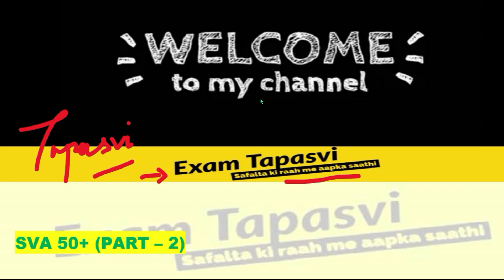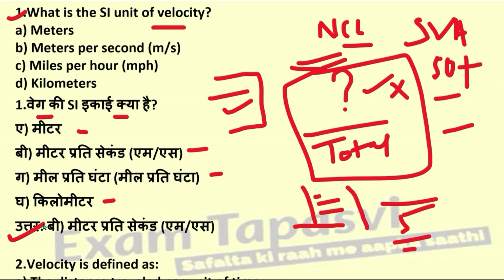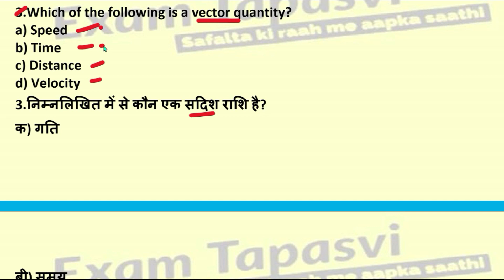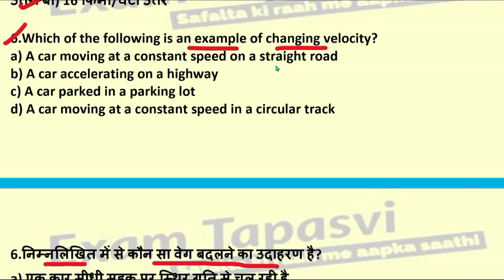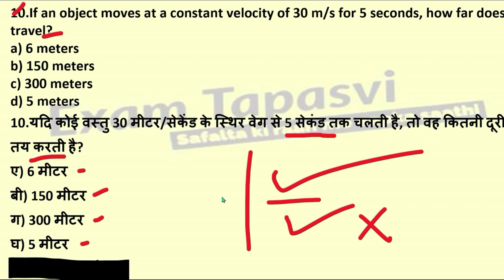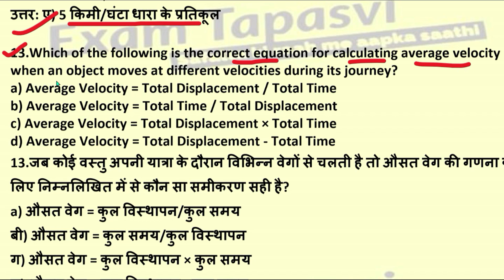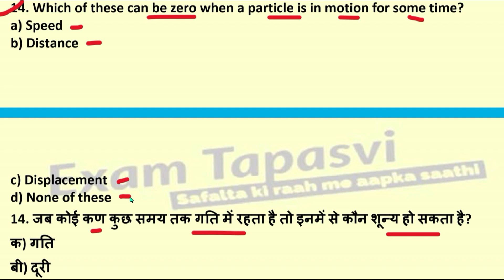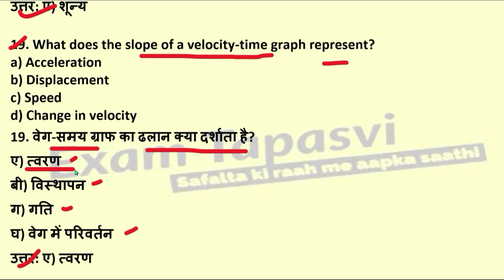NCL HEMM 2023 EXAM l SVA 50+ ( SPEED/VELOCITY & ACCELERATION पर 👉अति महत्वपूर्ण प्रश्न ) 5No. Fix है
NCL HEMM Question Paper 2020 | NCL HEMM OPERATOR 2020 EXAM ANALYSIS l 2023 में आपके कितने जवाब सही ?

NCL HEMM Question Paper 2020  ANALYSIS ( Part 2 ) For NCL HEMM 2023 EXAM l देख लो पेपर कैसा आता है 👈

ncl hemm operator syllabus 2023,
ncl hemm operator,
ncl hemm operator previous year question paper,
ncl hemm operator previous year question paper 2020,

ncl hemm operator new vacancy 2023,
ncl recruitment 2023,
ncl,
exam tapasvi
recruitment 2023,
ncl vacancy 2023 latest news,

ncl vacancy,
new vacancy,
vacancy 2023,
ncl apprentice 2023 apply online,
ncl singrauli vacancy 2023,
Ncl 2023 new vacancy,

ncl certificate kaise banaye,
ncl hemm operator vacancy 2023,
ncl technician vacancy 2023,
nclcil in recruitment 2023,
new recruitment,
northern coalfields limited recruitment 2023,
exam tapasvi
ohpc recruitment 2023,

ncl new recruitment 2023,